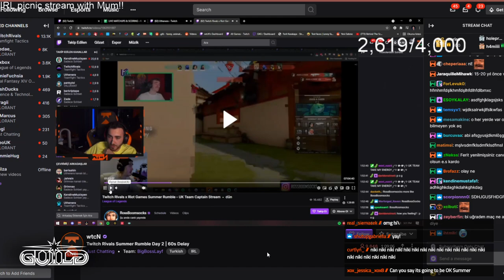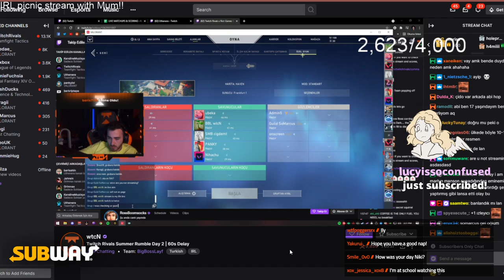The return of Twitch Rivals!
Fun fact of the day: It was common for Native American attacks to be called "Massacres", but yet when the US army would initiate an attack on Native Americans it was typically called "Battle of ____". This was obviously a tactic to paint Natives as 'savages' who 'massacre' while the army was simply 'Battling with hostiles'. Pretty messed up huh?